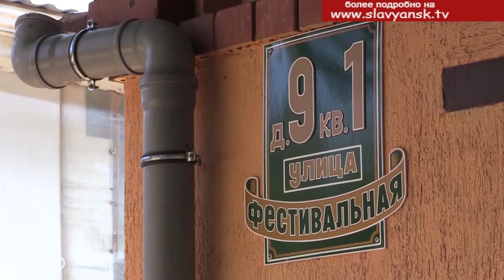В числе лучших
По итогам краевого конкурса на звание «Лучший орган территориального общественного самоуправления» в 2019 году трое представителей ТОСов  Славянского района были награждены за успешную плодотворную работу. Мы расскажем о Нателле Кондратьевой, которая была в числе награжденных